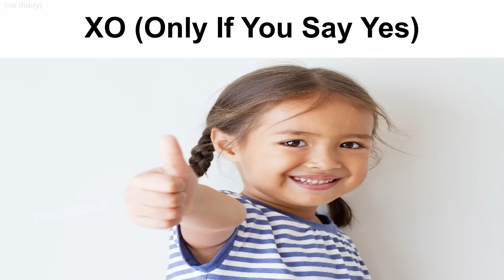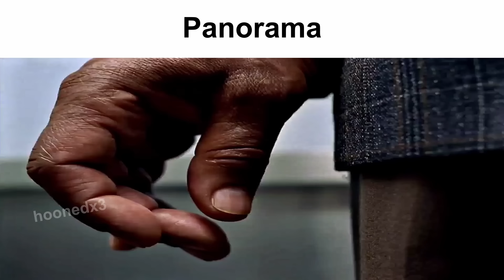Listening to Kpop be like: pt.3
real men listen to stayc gurls

and shout out the 2 other vids ;)

0:00 La Vie en Rose
0:10 Welcome To MY World
0:20 XO (Only If You Say Yes)
0:30 Christmas EveL
0:38 Regular
0:46 FAKE LOVE
0:58 CRAZY
1:08 Sticky
1:16 plot twist
1:24 TOUCH
1:33 Impossible
1:41 BOUNCY
1:49 I AM
1:54 Who
2:04 I Need U
2:14 Red Flavor
2:22 MAESTRO
2:30 Oh my god
2:40 GODS
2:50 Ice Cream Cake
2:59 Ice Cream
3:08 LOVE BOMB
3:18 Future Perfect (Pass the MIC)
3:27 0X1=LOVESONG (I Know I Love You) feat. Seori
3:36 The
3:50 Truth
4:09 Untold
4:28 God of Music
4:36 HALAZIA
4:48 MANIAC
4:54 TTYL
5:04 Girls
5:12 FANCY
5:20 Like Ooh-Ahh
5:30 Bam Yang Gang
5:40 TIN TING TING
5:50 So Bad
6:04 Pretty Savage
6:12 So Beautiful
6:24 Way Back Home
6:34 Kick It
6:43 WA DA DA
6:51 Hot Sauce
7:01 Daechwita
7:13 LA DI DA
7:22 HANN (Alone)
7:31 Panorama
7:43 byE